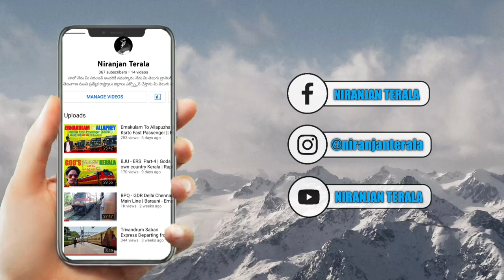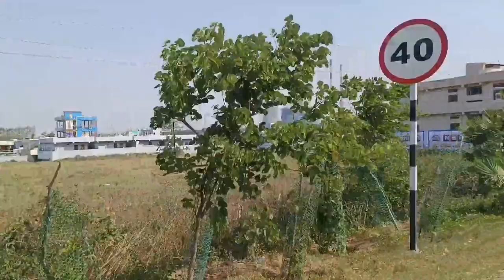HYDERABAD TO KALESHWARAM on Scooty | Scooty vlog | telugu motovlogs | Niranjan Terala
HYDERABAD TO KALESHWARAM TRAVEL VLOG | SCOOTY VLOG | ACTIVA 6G | NIRANJAN TERALA

Hyderabad to Kaleshwaram travel vlog by Activa 6g scooty

Hyderabad to Kaleshwaram 250 kms

The distance from Hyderabad to Kaleshwaram is approximately 280 kilometers, and it takes around 5-6 hours to travel by road, depending on traffic conditions. Kaleshwaram is a popular pilgrimage destination in Telangana, known for its ancient temples and scenic beauty. If you're planning to visit, make sure to check the current route conditions and have a pleasant trip!

Hyderabad to Kaleshwaram is a picturesque journey that takes you through the beautiful landscape of Telangana, India. As you leave Hyderabad, you'll pass through urban areas with modern buildings and gradually transition into rural landscapes characterized by vast agricultural fields and small villages.

The route typically involves taking National Highway 163 (NH 163) towards the northeast. Along the way, you might encounter some towns like Siddipet and Karimnagar, where you can take short breaks and experience the local culture and cuisine.

As you approach Kaleshwaram, the surroundings become greener and more serene, with lush green fields, coconut groves, and palm trees dotting the landscape. The Godavari River, one of India's major rivers, flows through this region, adding to the scenic beauty of the area.

Kaleshwaram is renowned for its religious significance, as it houses several ancient temples dedicated to Lord Shiva. The Kaleshwara Mukteswara Temple is the main attraction and draws devotees from far and wide. The elaborate architecture and spiritual ambiance of the temples create a profound sense of tranquility.

During your visit, you can also explore the nearby tourist spots like Basar Saraswathi Temple and Pochampad Dam, providing you with a wholesome travel experience.

Whether you're on a pilgrimage or a leisure trip, the journey from Hyderabad to Kaleshwaram offers a mix of urban and rural charm, giving you a glimpse into the diverse cultural and natural beauty of Telangana.